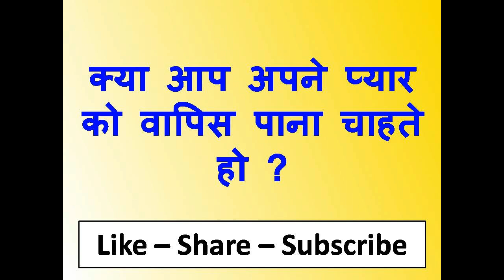नाम को उल्टा बोलो प्यार का फ़ोन आएगा फ़ोन को हाथ में रखो देखते ही देखते आएगा